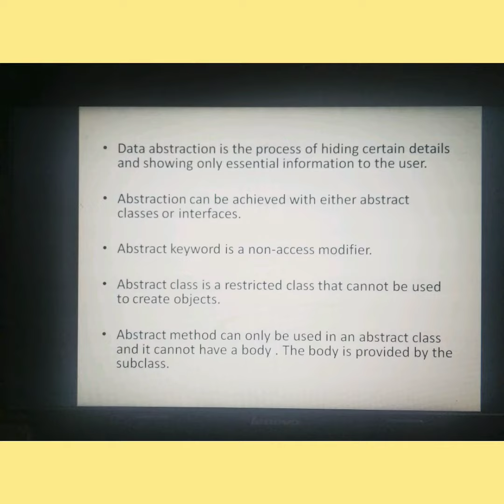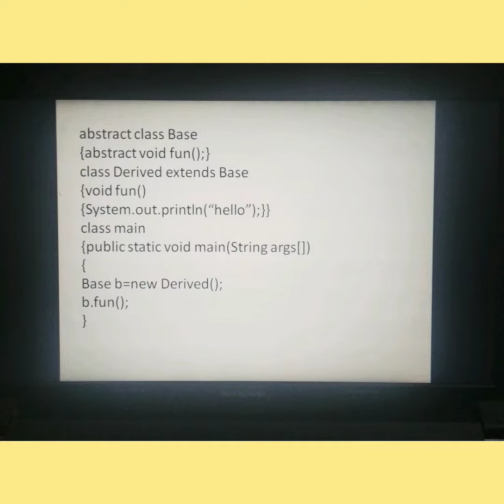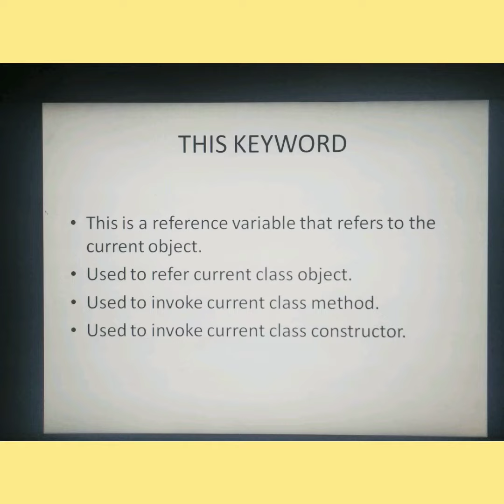ABSTRACT CONCEPT IN JAVA OOPS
Abstract concept in java oops, Abstract concept in java oops tamil